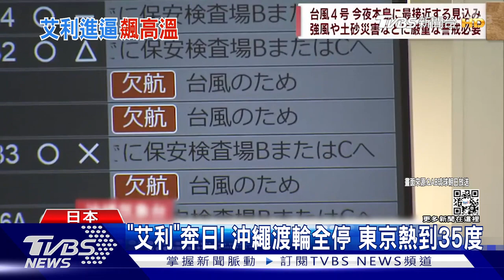「艾利奔日」! 沖繩浪起.渡輪全停 東京仍熱破35度 ｜TVBS新聞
今年第4號颱風「艾利」受到太平洋高壓導引，已經通過沖繩本島並持續北上，預估周二白天將會在日本九州地區登陸。只是受到颱風外圍氣流影響，東京這幾天氣溫持續飆高，已經連續9天是超過攝氏35度的「猛暑日」，打破日本147年的氣象觀測紀錄。